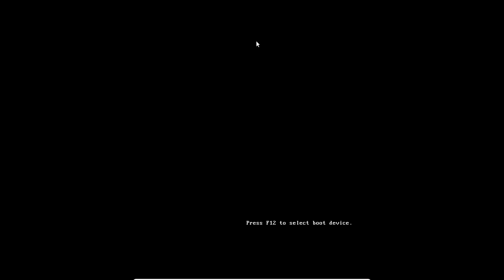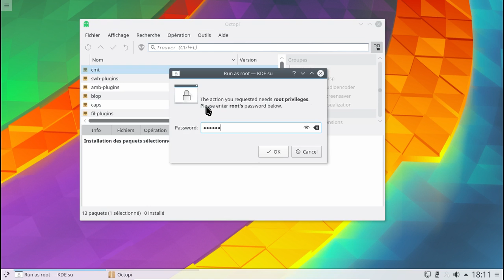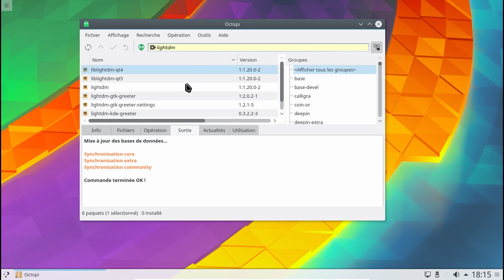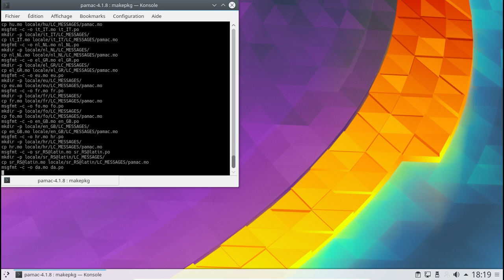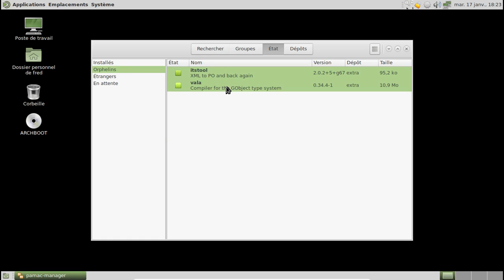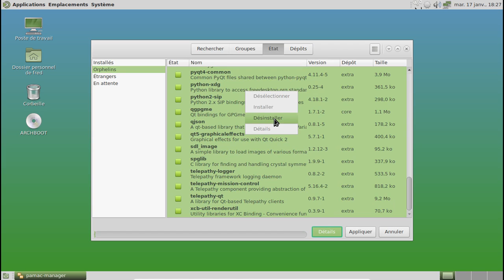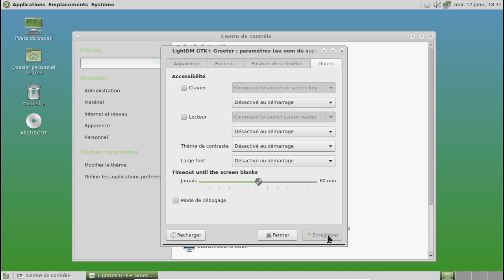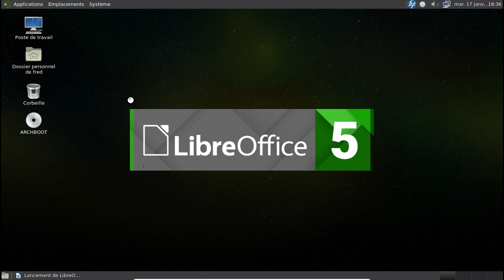Passer de Plasma à Mate Desktop sur une Archlinux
Sûrement applicable à Manjaro Linux, mais j'ai pas essayé !

Horodatage de la vidéo :

00:50 : Démarrage de Plasma
02:14 : Activation de Network-Manager en lieu et place de Netctl.
03:25 : Oh, un Plasma récent :)
04:01 : utilisons Octopi pour installer Mate-Gtk3.
09:16 : au tour de lightdm... Si j'y arrive... J'aime pas Octopi !
10:08 : ajoutons l'applet pour Network-Manager.
10:37 : on fait comment pour rechercher sur AUR avec Octopi ?
12:27 : on va passer par la ligne de commande !
14:12 : désactivation de sddm, première.
15:21 : désactivation de sddm, deuxième.
15:40 : le raccourci clavier : touches control avec alt et F2.
16:15 : oh, lightdm :)
16:28 : un Mate-Desktop souffrant de "surcharge pondérale".
16:50 : nettoyage, première édition
18:07 : nettoyage, deuxième édition
20:38 : nettoyage, troisième édition
22:40 : Finition de la migration avec l'ajout de quelques outils.

Pour Xfce en lieu et place de Mate-Desktop, voici la liste des paquets, certains étant optionnels, comme Claws Mail.

xfce4 xfce4-goodies gvfs vlc qt4 quodlibet python2-pyinotify lightdm-gtk-greeter xarchiver claws-mail galculator evince ffmpegthumbnailer xscreensaver system-config-printer

J'ai oublié dans la vidéo, mais pour tout ce qui est connexion avec les appareils sous android, c'est le paquet gvfs-mtp qu'il faut installer.